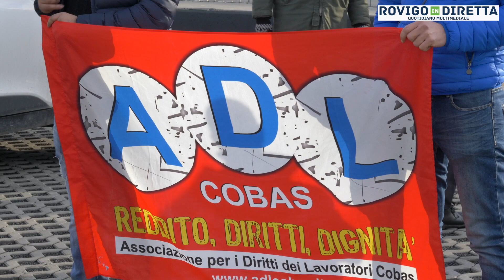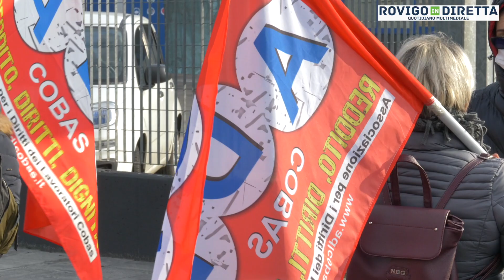Protesta Adl Cobas per i licenziamenti Fercoop